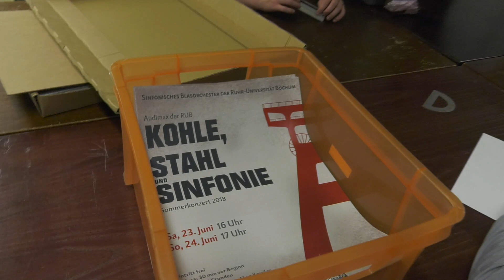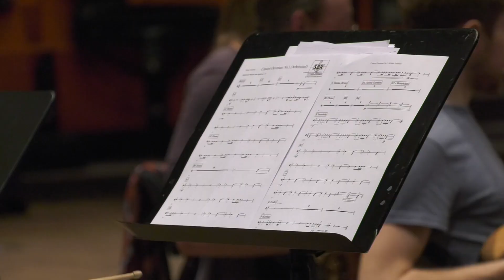"Mit Pauken und Trompeten durchs Studium" - Dokumentation über das SBR im SoSe 2018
Auf Kohle geboren, mit dem Steigerlied aufgewachsen: Das Ruhrgebiet ist die Heimat des SBRs. Deswegen war es eine besondere Ehre die Hymne unserer Heimatstadt „Bochum“ in Kombination mit dem Steigerlied im Sommersemester 2018 uraufzuführen. tv.RUB hat uns vom ersten Ton bis zur Uraufführung von „Tief im Westen – Bochum sinfonisch“ begleitet.

"Mit Pauken und Trompeten durchs Studium" - Dokumentation des Sommersemesters 2018

Ein Film von tv.RUB

Das Orchester: Das Sinfonische Blasorchester der Ruhr-Universität Bochum ( SBR ) ist ein 2014 gegründetes, junges, studentisches Projektensemble des Musischen Zentrums der RUB und probt semesterweise. Jedes Semester endet in zwei großen Abschlusskonzerten im Audimax! Junge, musikalische Studenten aus Bochum und Umgebung sind herzlich eingeladen mitzuspielen!

English version
The Ruhr area is the home of the SBR. The musicians and our audience are grown up with coal, steel and the „Steigerlied“. Therefore it was an honor to perform the world premiere of the anthem of our hometown „Bochum“ combined with the „Steigerlied“ in the summer semester of 2018. tv.RUB accompanied our rehearsals and the premiere of „Tief im Westen – Bochum sinfonisch“.

„Timpani and trumpets meet university“ – documentary of the summer semester 2018

Produced by tv.RUB

About the orchestra: The symphonic wind orchestra of the Ruhr University Bochum was founded as a young student project orchestra in 2014 as part of the Musical Centre of the Ruhr University Bochum. Rehearsals take place during the semester time. Every project will be closed by two grand final concerts in the Audimax. New young musical students from Bochum and surroundings are always welcome!